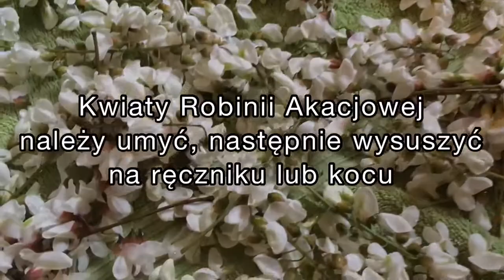Robinia Akacjowa zwana Akacją lecznicza herbata napar, jak parzyć, lecznicze uzdrawiające zioła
Super tanie bilety lotnicze SPRAWDŹ

Rubinia Akacjowa
Herbata z kwiatów robini akacjowej wypijana kilka razy dziennie świetnie uspokaja, łagodzi bóle brzucha spowodowane niestrawnością, wzmacnia układ nerwowy oraz dodaje energii, kiedy jesteśmy zmęczeni. Napar  możemy także z powodzeniem wykorzystać do picia w trakcie przeziębienia oraz do płukania gardła i jamy ustnej

Jak zbierać
Kwiaty na przetwory trzeba zbierać w pogodny, suchy dzień. Najlepiej przed południem, bo wtedy mają najwięcej aromatu. Zbiera się kwiaty w pełni kwitnienia, kiedy są dorodne i pięknie pachną

Napar:
1 łyżeczkę suszonych kwiatów wsypać do szklanki i zalać gorącą, ale nie wrzącą wodą. Przykryć, odstawić na 5-10 minut, do swobodnego zaparzenia. Do tak przygotowanego naparu można dodać miód lub domowe owocowe soki - dopieści to smak naparu.

Właściwości
Kwiaty robinii akacjowej działają wzmacniająco na organizm: wspomagają pracę układu nerwowego (mają właściwości uspokajające), działają wzmacniająco i rozkurczowo na organizm.

Energetyczne obrazy, koszulki i bluzy ❤️malowanie z pasją ‼️Zapraszamy do odwiedzenia naszej strony

Zapraszamy również do odwiedzenia naszej strony z Energetycznymi obrazami, koszulkami i bluzami :-)

Dziękujemy☀️🙏

Dużo Sloneczności ☀️energetyczne obrazy, koszulki i bluzy ❤️malowanie z pasją ‼️Zapraszamy do odwiedzenia naszej strony

link 1↕️☀️💛
Thank you☀️🙏 Lots of sunshine ☀️